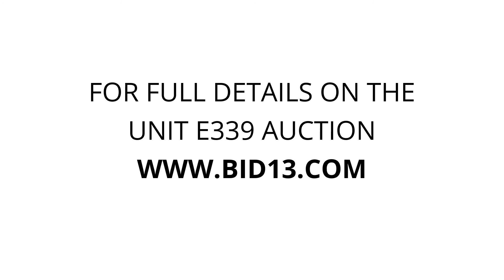U-Store Walled Lake - Unit E339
framed.mirrors, VACCUUM, 9bags.quickcreteplasticlocker, suitcase, 2RC.CARS, flatscreen.TV, Fishing.equipment, car.head&taillights, Tires, Rims, snowblower, antique.sled, books